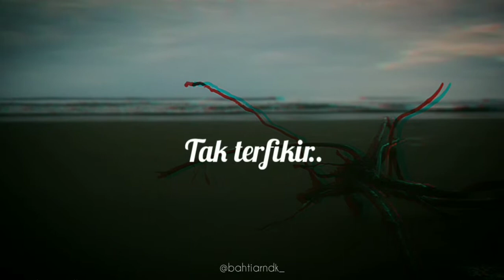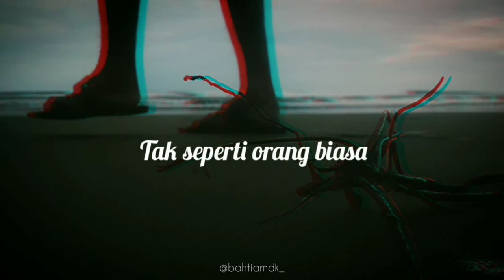Fourtwnty - Aku tenang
Pantai Cemara Sewu